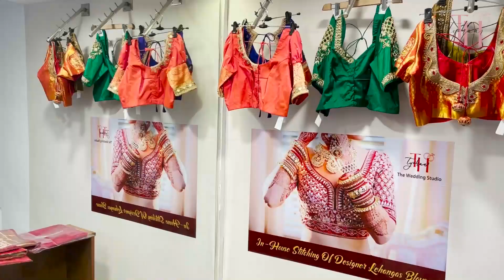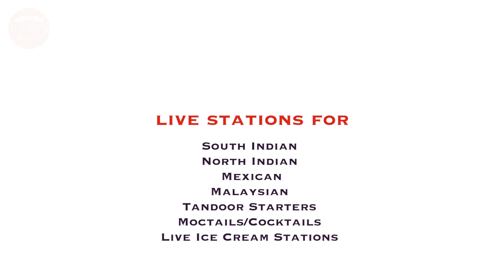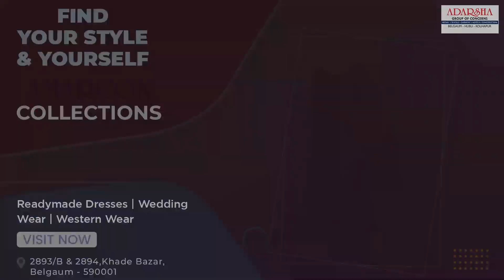KNN City News Bulletin 13 November 2021 News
१)विधान परिषद निवडणुकीला मनपा नवनिर्वाचित सदस्य मतदानाचा हक्क गमविण्याची शक्यता
२)बिट कॉइन प्रकरण उघड करण्यासाठी तपास यंत्रणांकडे देण्यात यावे -मुख्यमंत्री बसवराज बोम्मई
३)बेळगावमध्ये के एल ई संस्थेचा १०६ वा स्थापना दिन करण्यात आला साजरा
४)वडगावमधील आदर्श विद्यामंदिर येथे आयोजित कीर्तन सोहळ्यामध्ये ह.भ.प पठाडे  महाराज यांचे झाले कीर्तन
५)आयुर्वेदातील पंचकर्म पद्धतीने होतो डायबेटिज बरा-मधुमेह व हृदयरोग तज्ञ डॉ .प्रसाद देशपांडे
६)स्मार्टसिटीकडून करोडो रुपये खर्च करून बांधलेल्या स्पोर्ट्स कॉम्प्लेक्सचा नाही वापर
७)खानापूरमधील विद्यानगर येथील झोपडपट्टीतील मुले आहेत शिक्षणापासून वंचित
८)गोव्यातील सांताक्रूजचे आमदार टोनी फर्नांडिस यांनी फळे विक्रेत्यांना दिले खोटे आश्वासन
९)खानापूर तालुक्यातील ऊसांवर महाराष्ट्रातील साखर कारखान्यांचा लागला आहे डोळा
१०)गोव्यातील सामाजिक कार्यकर्त्या वकील प्रतिमा कोन्टिन्हो लढविणार गोव्यात होणारी आगामी निवडणूक
११)रायबाग तालुक्यातील बावनसौन्दत्ती गावामध्ये अवैध्यरित्या साथ केलेल्या दूध पावडरीच्या पिशव्या जप्त
१२)चिक्कोडी तालुक्यातील पूरग्रस्त शेतकऱ्यांनी केली राज्य सरकारकडे नुकसान भरपाईची मागणी